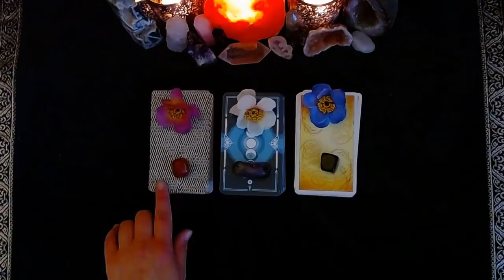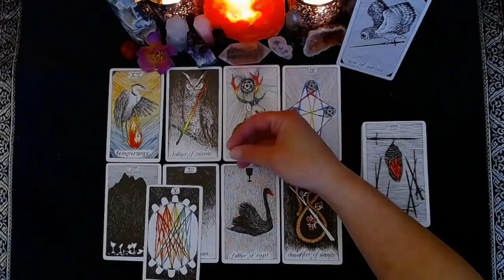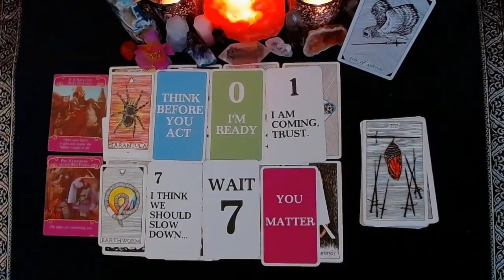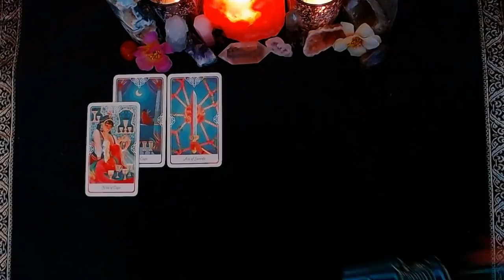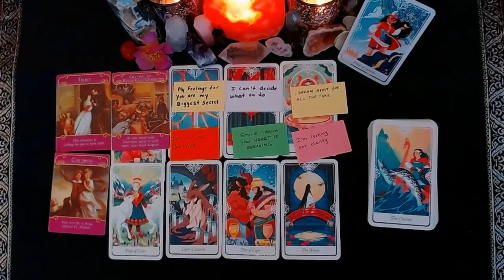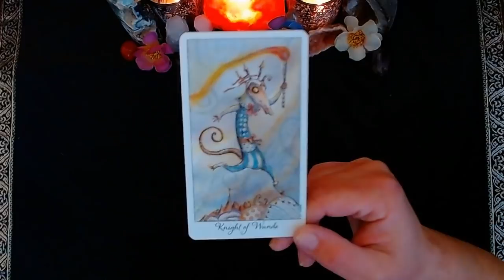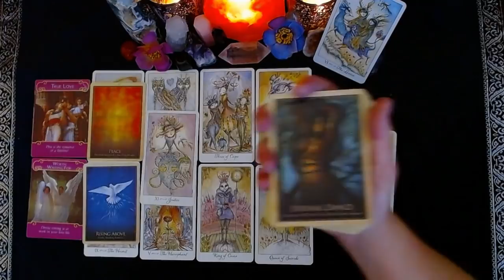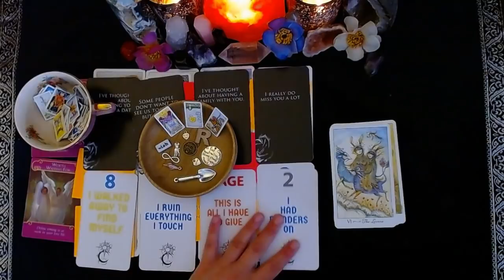👤💞⚠️THEIR TRUE FEELINGS FOR YOU: NO FILTER🔥💔👤|🔮CHARM PICK A CARD🔮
CONGRATULATIONS TO THIS MONTHS WINNER!!

⏳TIMESTAMPS⏳
📍PILE 1) 2:21
📍PILE 2) 27:36
📍PILE 3) 48:29

Please join me on my Instagram page!

God Bless!

(Some)Decks Used:
Food Fortunes
Wildwood Tarot
Romance Tarot
BixTarot
Impressionist Tarot
Prism Tarot
Deviant Moon Tarot
Legends Tarot
Familiars Tarot